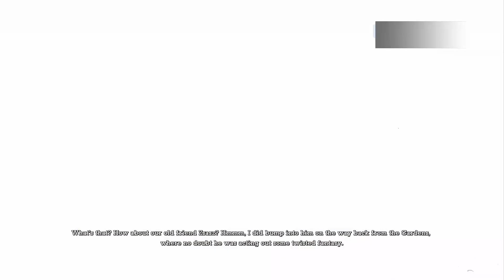BATMAN ARKHAM ASYLUM Gameplay Walkthrough Part 14 ~ Scarecrow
Lets Go!!! My Name Is LeoTheMvp and I love Playing videogames!!! Today I'm giving you Batman: Arkham Asylum is a 2009 action-adventure game developed by Rocksteady Studios and published by Eidos Interactive in conjunction with Warner Bros. Interactive Entertainment. Based on the DC Comics superhero Batman and written by veteran Batman writer Paul Dini, Arkham Asylum was inspired by the long-running comic book mythos.

These are Timestamps!!!
0:00 Wayne
5:00 Scarecrow
10:00 The Light